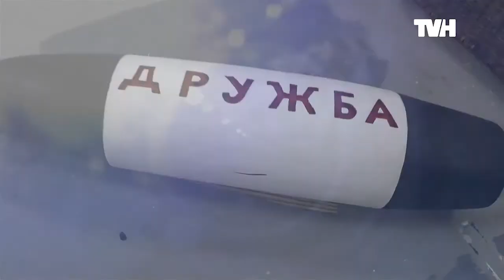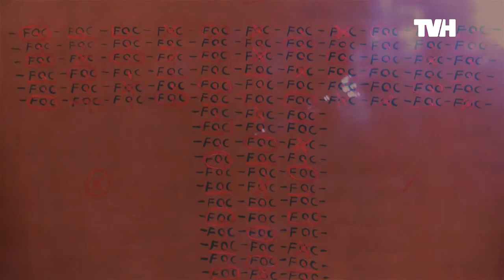MARIAN ZIDARU Ateliere de Arta Deschise in Bucuresti - Editia Enescu 2017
Ediția specială de Ateliere de Artă Deschise în București, organizată de Contemporanii, sub egida Festivalului Internațional George Enescu, în cadrul secțiunii Bucureștiul Creativ. Evenimentul este în parteneriat cu Primăria Municipiului București prin CREART, cu sprijinul Romgaz si Metrotehnica – Skoda.

Artiști participanți:
Cristian Dobrescu (ceramică), Anca Vintilă Dragu (ceramică), Valentin Duicu (sculptură), Răzvan Dumitran (textile), Constantina Dumitru (textile), Daniela  Făiniș (ceramică),